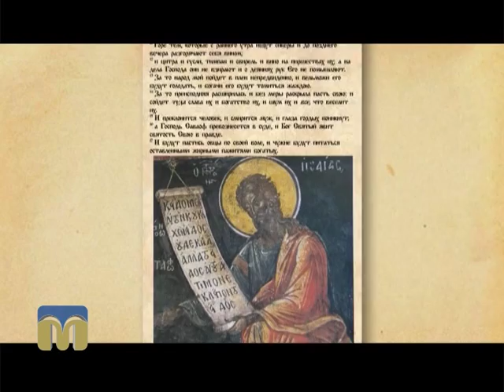Благовіст. Стрітення 10.02.2016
15 лютого 2016 року православна церква відзначає велике свято - Стрітення Господнє.
Автор програми "Благовіст" - Аннета Рашевська.